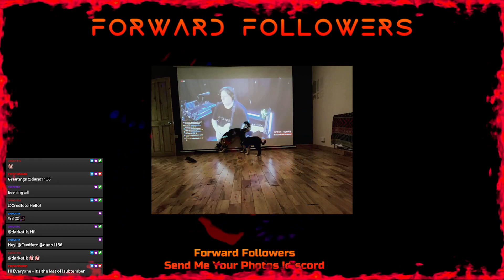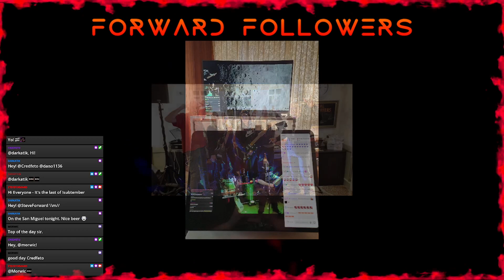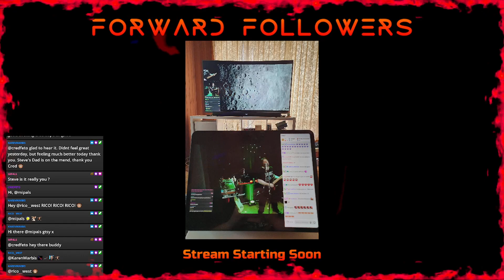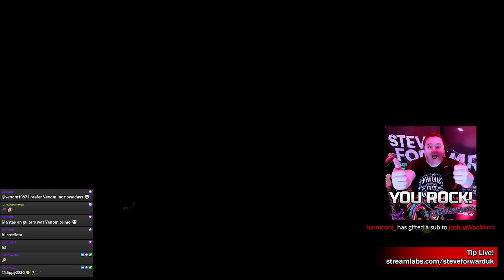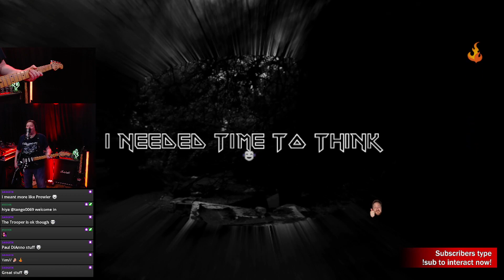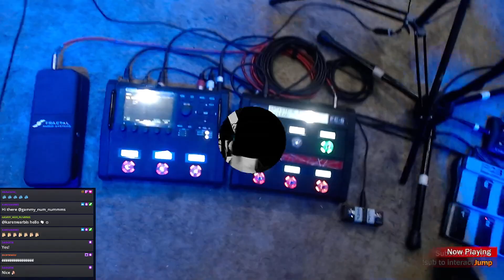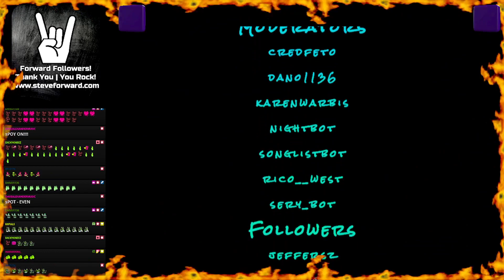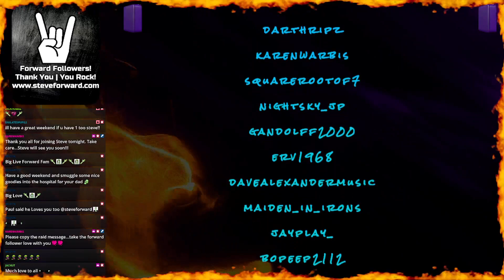🎸🔴 Fri 30th Sept 2022 | The Friday Night Rock Show | Twitch VOD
🎸🔴 Original Setlist:
Alive
March Of The Machines
Overload
Doors of Light
Time Traveller

🎸🔴 Classic Rock / Instrumental Covers Setlist:
If I Could Fly (Instr.)
Ain't Talkin' 'Bout Love
Turn It On Again
White Room
Light Years Away (Instr.)
Surfing With The Alien (Instr.)
The Pump (Instr.)
Moon River (Instr.)
Doctor Who Theme (Original Rock Version)

🎸🔴 JoshuaWoo Raid - Pink Floyd Request
🎸🔴 The Wall - Pink Floyd Mini-Set
In The Flesh?
The Thin Ice
Another Brick In The Wall Pt.1
Happiest Days Of Our Lives
Another Brick In The Wall Pt.2.
Hey You
Intro - Comfortably Numb

Little Wing
Rocky Mountain Way
The Number Of The Beast
Jump
Money For Nothing
My Sharona

🎸🔴 Encores:
Shine On You Crazy Diamond
Purple Rain

🎸🔴 I Stream Mon-Weds-Fri 9pm (GMT) on Twitch, and Sun 8pm (GMT) on YouTube (After Hours)